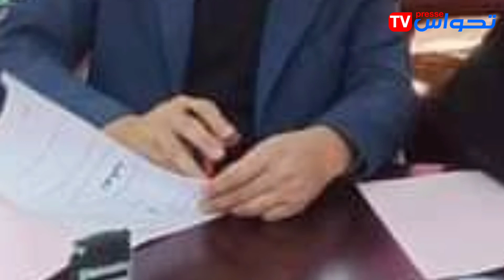موجـز أخبار السياحة من " تحواس presse "